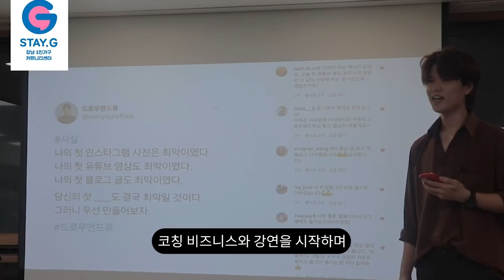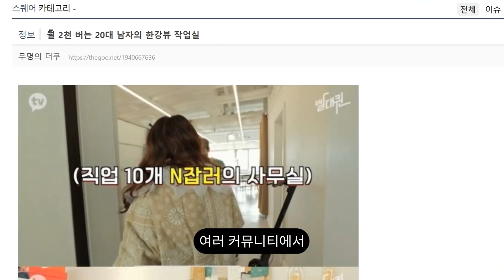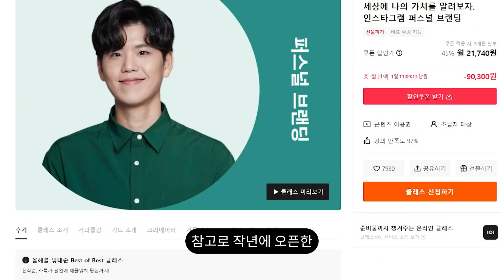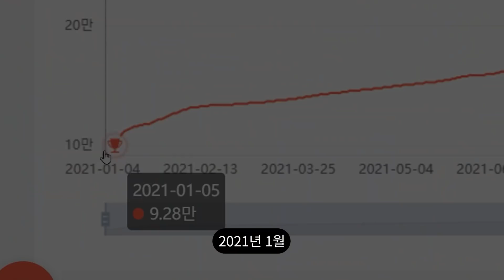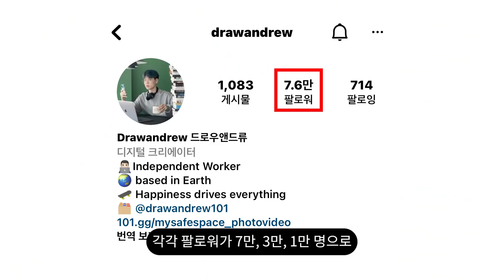드로우앤드류, 당신이 몰랐던 10가지 사실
2022년 새해 복 많이 받으세요~💚

타입캐스트를 활용해 만든 콘텐츠입니다.

기획: 드로우앤드류 @drawandrew / @drawandrew101
연출: 성지PD @likeccrazy2